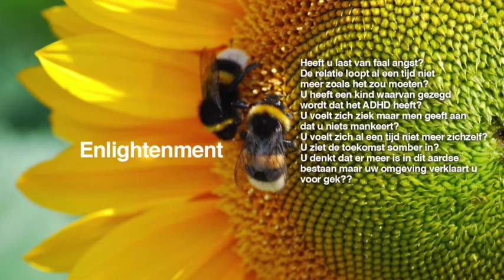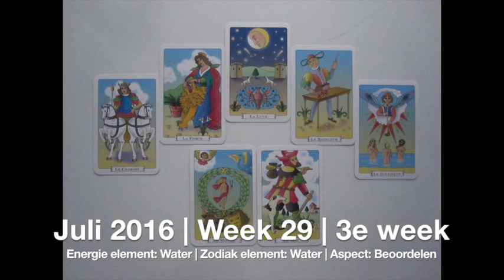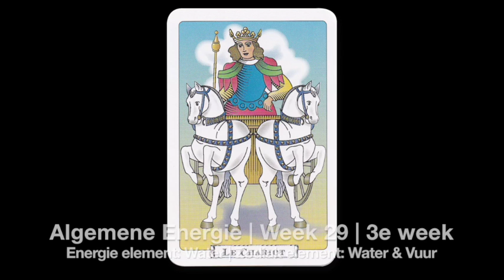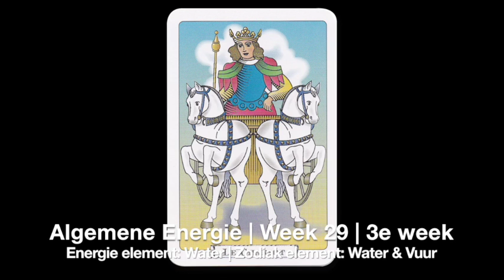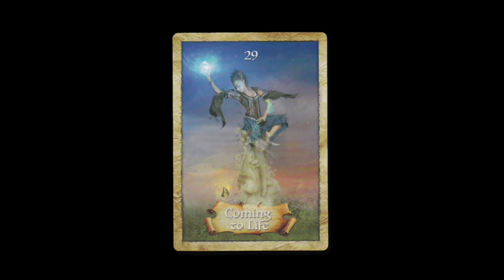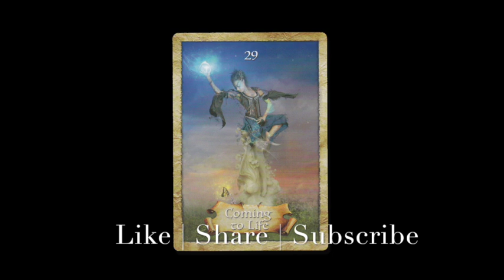Leeuw Wekelijkse Tarot Kaartlegging Energie Lezing | Week 29 | 18 Juli - 24 Juli 2016 | Horoscoop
Wekelijkse Intuïtieve Tarot Kaartlegging 18 Juli - 24 Juli 2016 | Energie Lezing